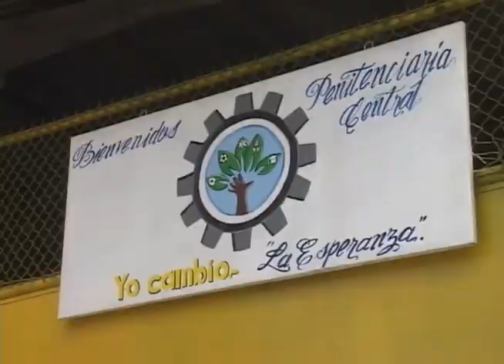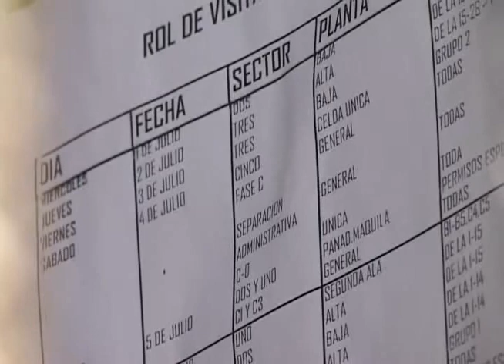TRASLADO DE EXPRESIDENTE SACA A PENAL DE MARIONA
Tras el traslado del ex presidente Elías Antonio Saca y los otros seis detenidos por el delito de corrupción, las autoridades de seguridad brindaron algunos detalles, los implicados ahora se encuentran recluidos en el sector nueve del penal La Esperanza.